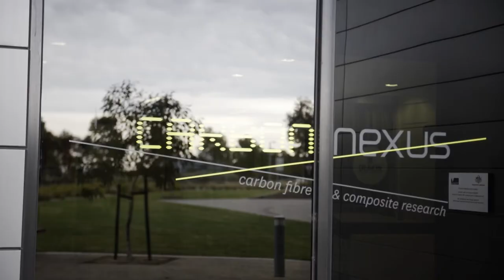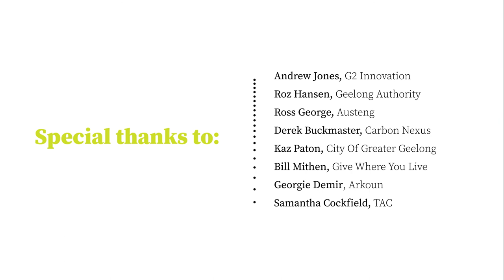UNESCO City Of Design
Geelong has a long and proud history as a creative city and leader in design.

In October 2017, the UNESCO Creative Cities Network (UCCN) designated Geelong as a City of Design. We are Australia’s first (and only) City of Design and join an international network of 180 cities committed to the power of creativity and innovation in building sustainable cities. It’s about collaboration, culture, planning, people and prosperity – working together for a clever and creative future for all.